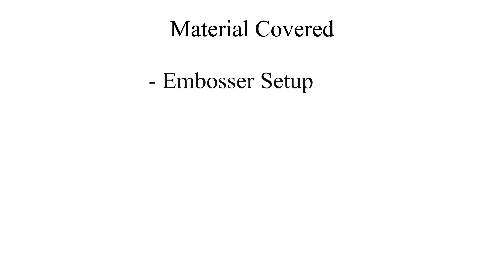How to Set Up Your VP Cub or VP Max Embosser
Today we will show you how to get your new VP Cub or VP Max up and running. This video will cover USB and power connections, an index of all included parts, assembly, port covers, single sheet embossing set up, and tractor feed set up.